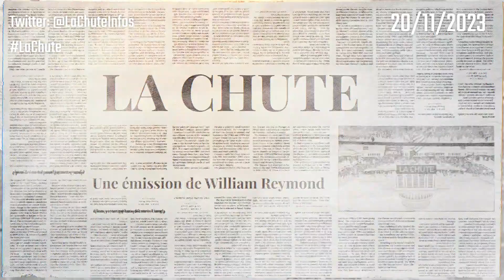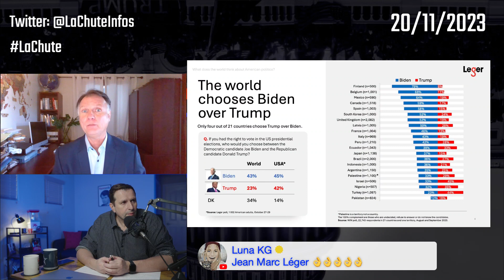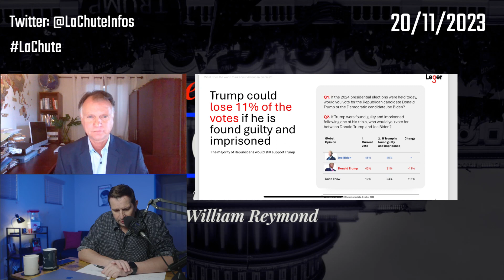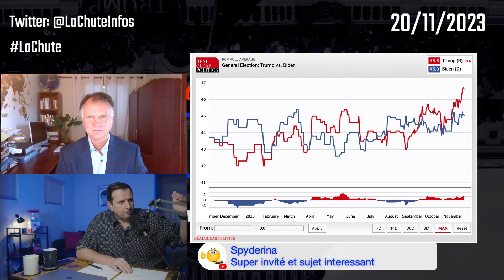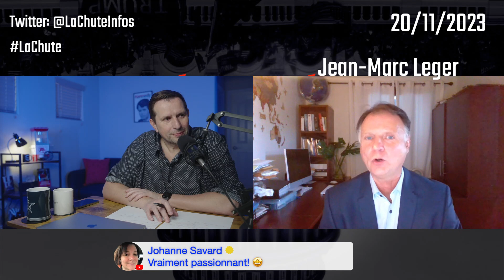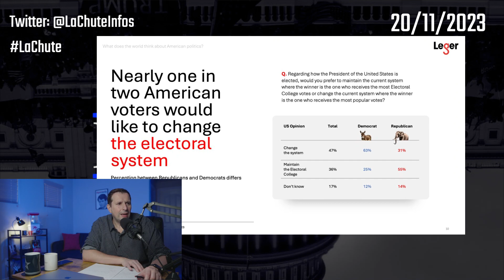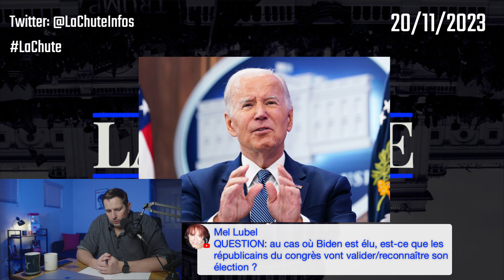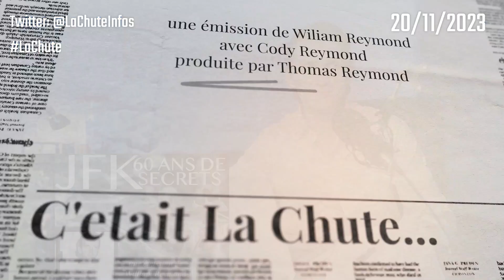Le Space de La Chute - Trump, Biden et les sondages - avec Jean-Marc Leger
Le Space de La Chute de 20,1/2023
Trump, Biden et les sondages - avec Jean-Marc Leger